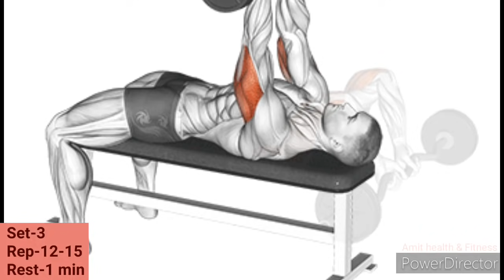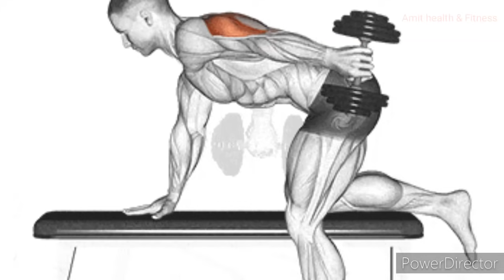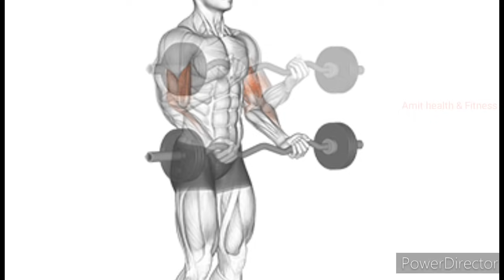Best biceps and triceps workout | How to get big arms | Biceps size gain workout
Best biceps and triceps workout | How to get big arms | Biceps size gain workout | Biceps and triceps

Arms workout
Triceps Exercise -

00:00 Intro
00:17 Diamond push up
00:28 Triceps pushdown
00:41 Skullcrusher
00:59 Overhead dumbbell extension
01:15 Dumbbell kickback
01:37 Close grip bench press

Biceps Exercises

02:04 Ez bar curl
02:26 Preacher curl
02:42 Rope hammer curl

Your queries-

arm workout at home
बाइसेप्स बड़े करें
dumbbell biceps and triceps workout
biceps and triceps workout at gym
biceps and triceps workout in hindi
how to get big biceps in 1 week
how to get big biceps in hindi
how to get big arms
डोले कैसे बड़े करें
Bigger arms
best biceps workout
biceps kese banaye

Health
Fitness
Beauty
Diet
Bodybuilding
Supplement
Home remedies

1)This video has no negative impact on the original works (It would actually be positive for them)
2)This video is also for teaching purposes.
3)It is positively transformative in nature.
4)I only used bits and pieces of videos to get the point across where necessary.